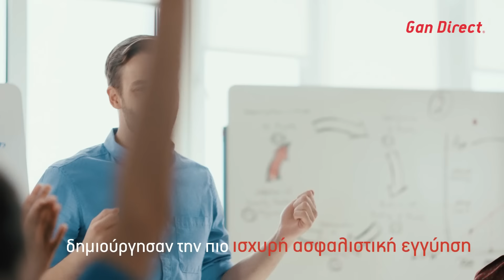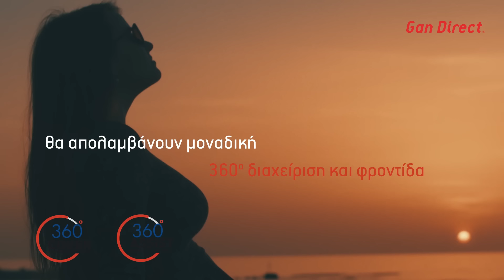30 χρόνια Gan Direct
Η Gan Direct γιορτάζει με υπερηφάνεια 30 χρόνια επιτυχημένης παρουσίας στην κυπριακή ασφαλιστική αγορά. Από την ίδρυσή της το 1994, η εταιρεία άλλαξε τα δεδομένα στον ασφαλιστικό κλάδο, προσφέροντας πρωτοποριακές λύσεις και άριστη εξυπηρέτηση πελατών.